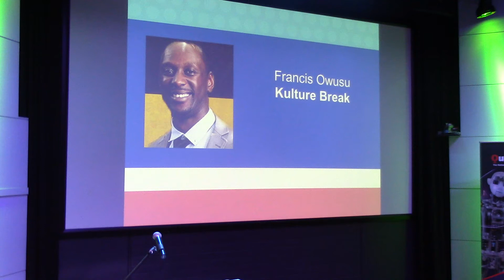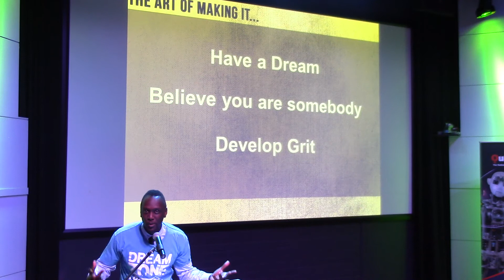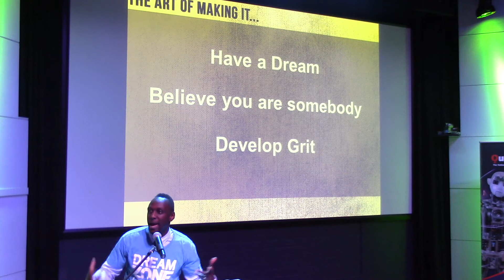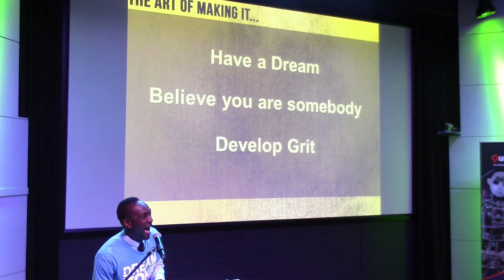Festival of Ambitious Ideas 2014. Francis Owusu - Kulture Break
Canberra is full of problem solvers who have the drive, talent and inventiveness that can be harnessed to launch new ventures and create new industries.

The Festival of Ambitious Ideas is presented by Lighthouse Business Innovation Centre to showcase innovative businesses and initiatives in Canberra across a variety of sectors.  This year's event, held on the 2nd of July, was our third 'Ignite' format event and was supported by Questacon -- The National Science and Technology Centre and AusIndustry.

Lighthouse's Ignite format events are all about innovation, entrepreneurial spirit and extraordinary achievements in Canberra. Each speaker has 5 minutes to tell their story and ignite the audience.